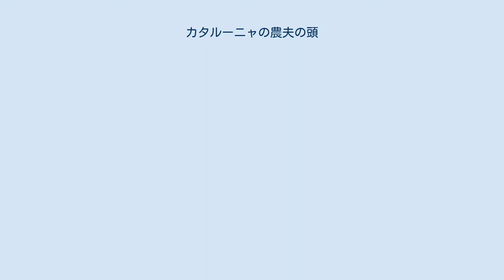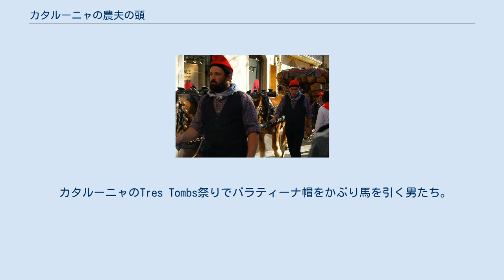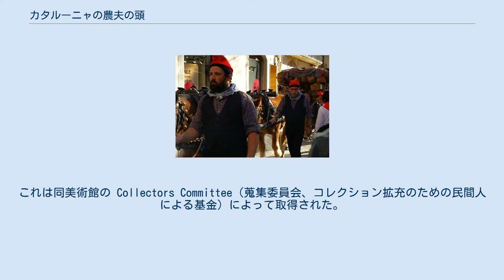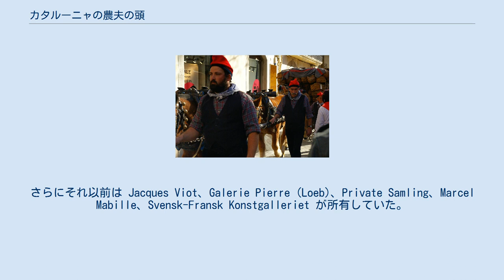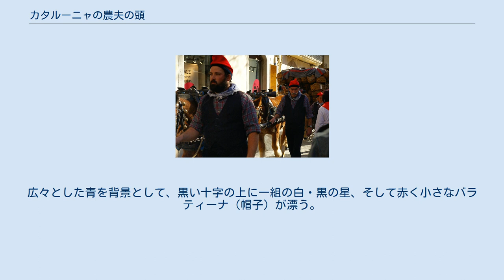カタルーニャの農夫の頭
ジョアン・ミロの作品
『カタルーニャの農夫の頭』（カタルーニャののうふのあたま）は、ジョアン・ミロが1924年から1925年の間に油彩と鉛筆で制作した、当時の画風を象徴する一連の絵画。
この連作が始まった年は、アンドレ・ブルトンが『シュルレアリスム宣言』を発表した年でもある。
この連作の一部はパリで制作された。
ミロにとって「農夫」とは田園の知恵の象徴であり、カタルーニャ人としての彼のアイデンティティの反映でもあった。
 ミロ美術館はこの連作の習作をいくつか所蔵している。
 この作品から読み取れるのは、ミロがその活動歴を通じて故郷との結びつきを保ち続けたという事である。
ミロは、リベラ政権によってカタルーニャ語が禁じられたことに反発してこの作品を制作した。
またミロはバッシ・カムの田園生活にも影響を受けていた。
ミロはこの連作において、『カタルーニャの風景』（別名『狩人』）などで始めた画法をさらに発展させている。
この連作の並びは、同じモチーフを次第に単純化させていった過程であると何度か指摘されている。
一方クリストファー・グリーンは、これらはただ真っ直ぐに単純化へ向かったのではなく、ミロの内省によるジレンマが画面に現れたのだと述べている。
 カタルーニャのTres Tombs祭りでバラティーナ帽をかぶり馬を引く男たち。
 これらの作品は、カタルーニャの農夫の姿を構成して表現した点で共通する。
そこには三角形の頭部、顎鬚、（バラティーナと呼ばれる）赤い帽子といったシンボルが繰り返し現われ、それらが一人の棒状の人物に添えられている。
この油彩の連作において、くすんだ青や黄の背景の上に、一人の農夫の姿が描かれた。
マルギット・ローウェルによると、ミロは作品の意図をこう述べている。
 私が逃避した先には、絶対的なものがあった。
私は、描いた斑点が虚空の発する磁場への入口となることを望んだ。
私は虚空、完全なる空虚にとても惹かれた。
光沢を出した淡色の背景の上にそれを描き、画面上部の線状の表現は、私の夢の進行を表している。
 —ジョアン・ミロ 連作の最初となるこの作品は1924年に描かれ、現在はワシントンのナショナル・ギャラリーに所蔵されている。
これは同美術館の Collectors Committee（蒐集委員会、コレクション拡充のための民間人による基金）によって取得された。
この作品は「Joan Miro,Tête de Paysan Catalan, 1924」と署名されている。
 展示 これは個人蔵であり、連作のうちで最も知られていない作品だが、何度か公に展示されたことがある。
ここに描かれる頭部は『カタルーニャの風景』で描かれた狩人の頭部の拡大にも見え、水平線の両端に置かれた目などの構成が、ロボット的な印象を与える。
農夫は大きなパイプを咥えている。
 展示 この作品には、ミロが1920年代の初めにフランスを訪れ、シュルレアリストやダダイストたちと交流するようになってから使い始めた画面構成の手法が見られる。
ミロは彼独自の画風を体得し始めていた。
この作品では、濃い青を背景とし、赤い帽子を被った農夫の体が描かれている。
 エディンバラにあるこの作品は、4点ある連作のうちの3番目にあたる。
これはカタルーニャ人としてのアイデンティティを確かめる、ミロの自画像と解釈することも可能である。
これが制作された1925年は、ミロがキュビズムから次第に距離を置き始めた時期にあたる。
これはかつてはローランド・ペンローズの個人コレクションだったが、1999年にアート・ファンドとテート・ギャラリーの協力でスコットランド国立美術館が取得し、現在もそこに所蔵されている。
 この作品はストックホルム近代美術館に所蔵されている。
これは1989年に Gerard Bonnier からの遺産として登録番号 MOM 445 で収められた。
さらにそれ以前は Jacques Viot、Galerie Pierre (Loeb)、Private Samling、Marcel Mabille、Svensk-Fransk Konstgalleriet が所有していた。
この作品は、連作の他のものよりもやや濃い青が使われている。
農夫の目は画面左端にわずかに残るだけで、もはやこの画面から人の頭部をイメージすることはできない。
広々とした青を背景として、黒い十字の上に一組の白・黒の星、そして赤く小さなバラティーナ（帽子）が漂う。
この作品は、西洋で初めて「虚空」を描いた...